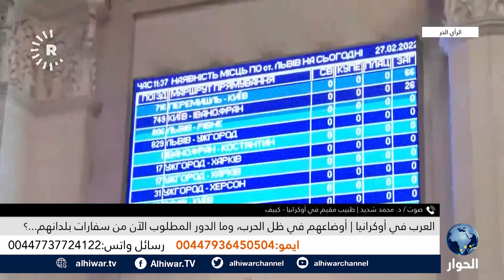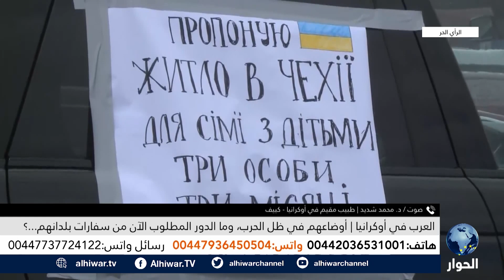الطبيب محمد شديد يروي الأوضاع في العاصمة الأوكرانية كييف، استمع له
كم أعداد العرب الذين يسكنون في أوكرانيا وما هي أوضاعهم في ظل الحرب؟
مع اندلاع الحرب الروسية على أوكرانيا، خلية أزمة عربية، ما دورها؟
ما هي أهم النصائح التي ينبغي اتباعها للمقيمن في أوكرانيا؟

الرأي الحر | 27 فبراير 2022 | صالح الأزرق يستضيف الطبيب المقيم في أوكرانيا, محمد شديد، حول تطورات الحرب في أوكرانيا.